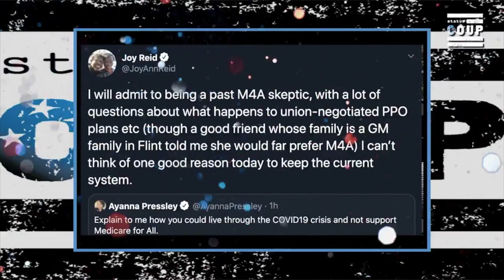Media Coverage Of Bernie Before And After He Wore Mittens Exposes Bias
This video belongs to @ColinPTooley on twitter as well as @StatusCoup.